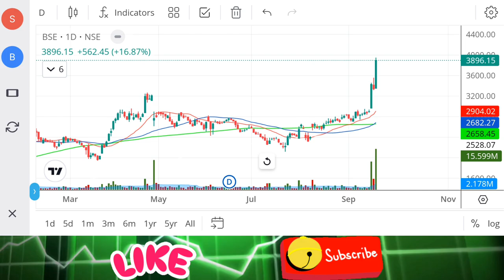BSE Ltd Share Latest News⚫️| BSE Ltd Share, BSE Ltd Share Latest News Today, BSE Ltd Share analysis